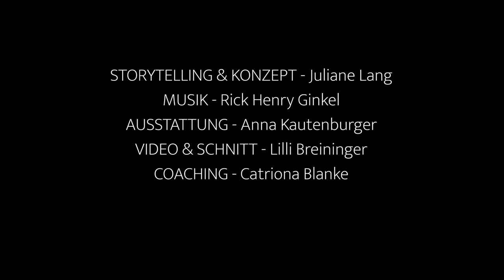Juliane Lang - Generationen - Was uns verbindet - Eine Erzählreise